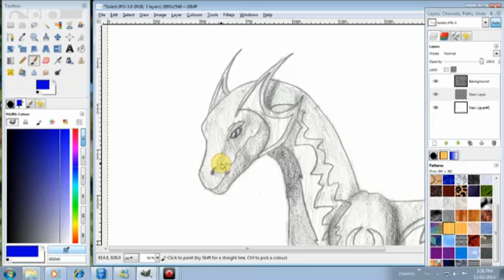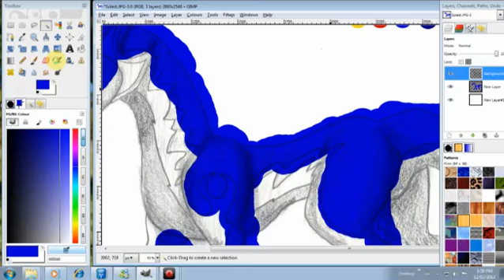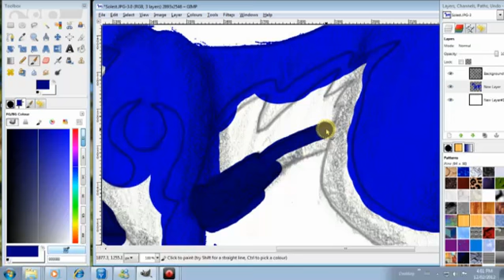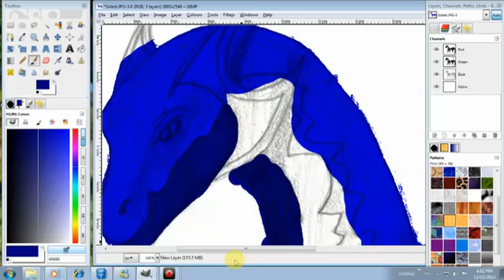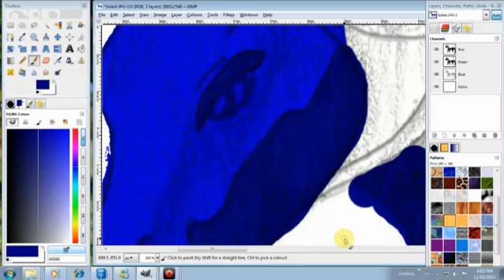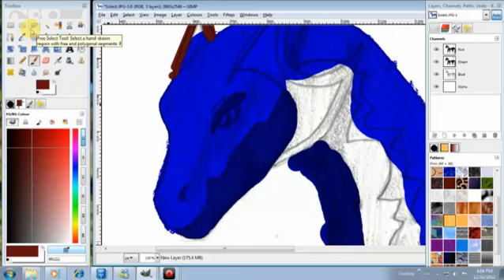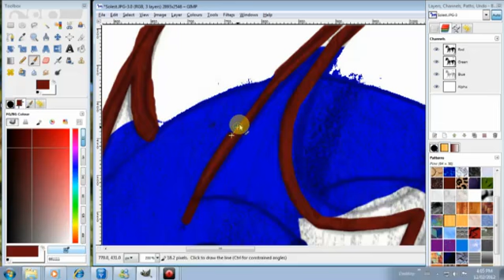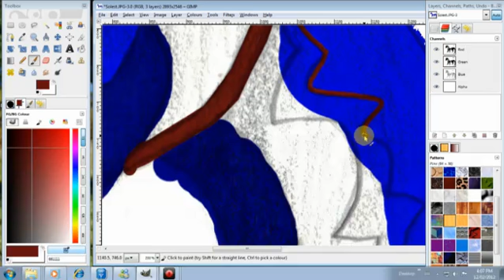colouring of Solest part 1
so this is actully me beginning my work on colouring my " Dragon Booster "dragon named Solest I also have part 2  I wasnt able to finish it in part one or two but its just a glimps into what I do with "Gimp "